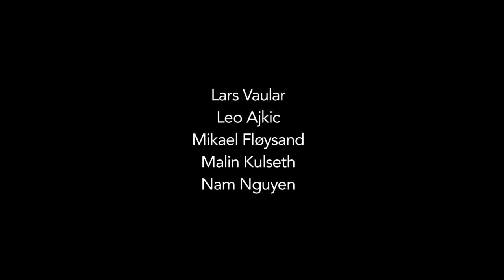Ekte mann episode 1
Lars Vaular som ekte mann.
Mikael Fløysand, Leo Ajkic, Malin Kulseth, Nam Nguyen
Regi/klipp : Kasper Häggström Manus : Olve Osland, Bendik Aunan
Musikk : Frode Kvinge Flatland Prosjektleder: Julia Kidder Ide: Olve Osland, Lars Vaular